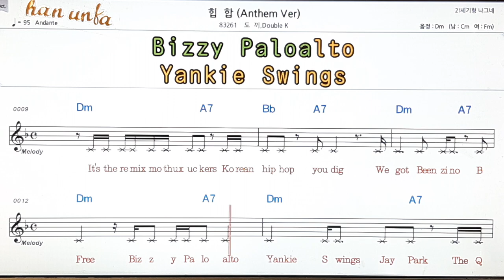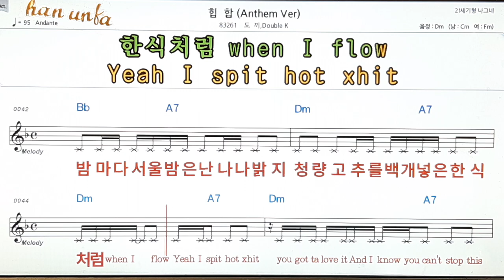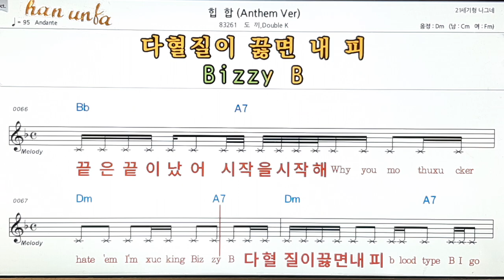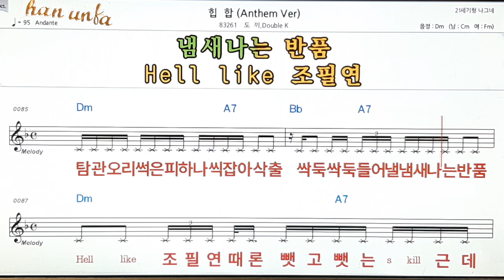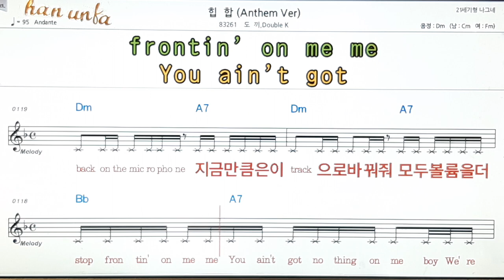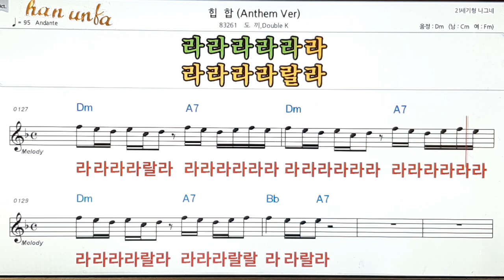힙합/도끼 외👍노래 반주, 코드 악보,가라오케💋Karaoke*Sheet Music*Chord*MR